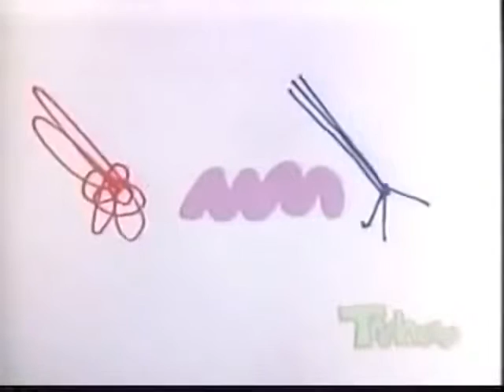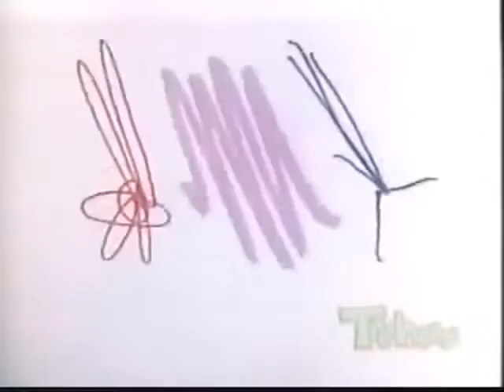Sesame Street Sloppy Goes To Day Care Part 1